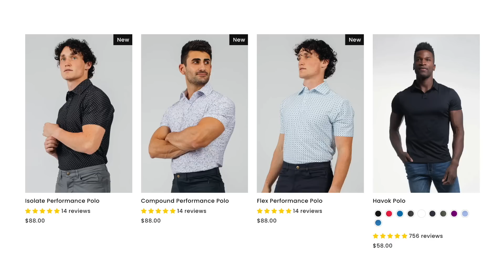Alex Pereira’s son mocks Adesnaya in ring after getting knocked out….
DON'T MISS OUT!! Spend $99 and receive a FREE hoodie

Chael Sonnen talks Adesanya vs Pereira on this episode of Beyond the Fight